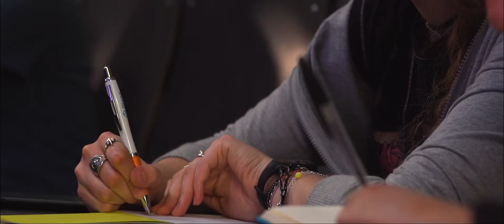PyConWeb in 2 minutes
A Python conference for Web Developers. End of June, Munich.